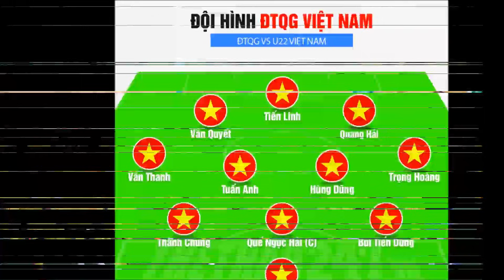CHẤN ĐỘNG THẾ GIỚI: BẦU ĐỨC, BẦU HIỂN QUYẾT DÙNG MƯA TIỀN TRANH NHAU MUA BẰNG ĐƯỢC PEPE..QUÁ CHOÁNG